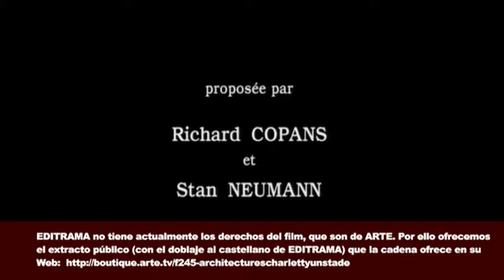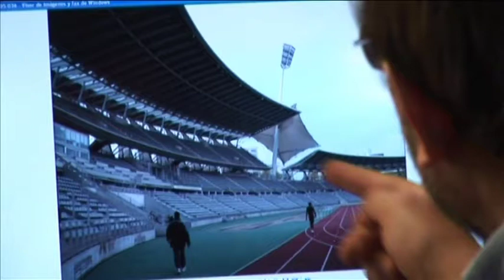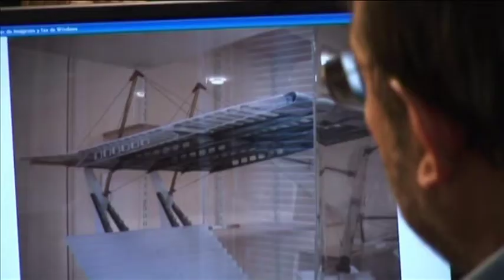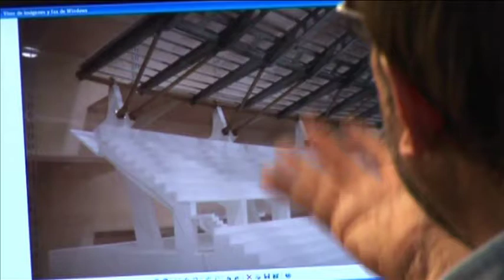ARQUITECTURAS - EL ESTADIO CHARLÉTY DE PARÍS de BRUNO Y HENRI GAUDIN vistos por FERNANDO MARZÁ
UN EDIFICIO, UN GRAN ARQUITECTO, MAQUETAS Y RECONSTRUCCIONES:
UNA APASIONANTE INMERSIÓN EN LA ARQUITECTURA
UNA COLECCIÓN ORIGINAL DE RICHARD COPANS Y STAN NEUMANN
CADA FILM PRESENTADO Y COMENTADO POR UN ARQUITECTO CONTEMPORÁNEO CON ESTUDIO EN BARCELONA

EDICIÓN DIRIGIDA POR GONZALO HERRALDE

EL ESTADIO CHARLÉTY DE PARÍS de BRUNO & HENRI GAUDIN

En un tejido urbano saturado, la silueta aérea del estadio de Charléty, de Bruno y Henri Gaudin, rompe con la tradición clásica del estadio cerrado. Un puente entre París y el suburbio.

 Presentación y comentarios de FERNANDO MARZÁ

Son arquitectos que renuevan la arquitectura francesa.”

FERNANDO MARZÁ
Destacan sus numerosos trabajos como comisario de exposiciones y museografía: el Espai Gaudí en la Pedrera, las exposiciones para la Olimpiada Cultural, y el diseño de más de cien exposiciones monográficas dedicadas a Oteiza, Oiza, Chillida, Nogucci, Giacometti, Tàpies y Le Corbusier. Y el proyecto de reforma y rehabilitación de la casa del pintor Miquel Barceló en Mallorca.

EDITRAMA tiene los derechos de la PRESENTACIÓN Y COMENTARIOS, ademas del doblaje del film al castellano y catalán.

ARTE tiene actualmente los derechos del film. Mayor información en:
 http/::boutique.arte.tv:f245-architecturescharlettyunstade